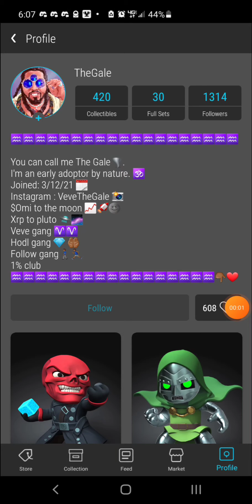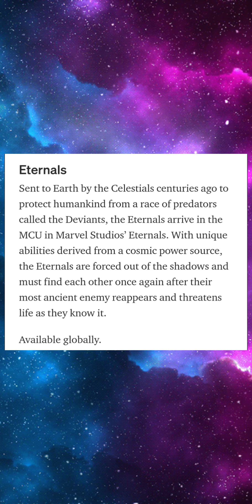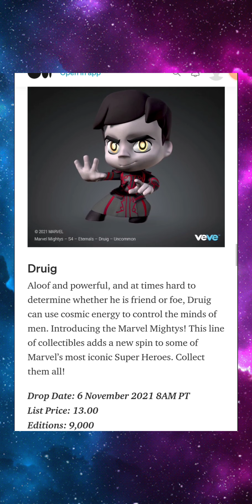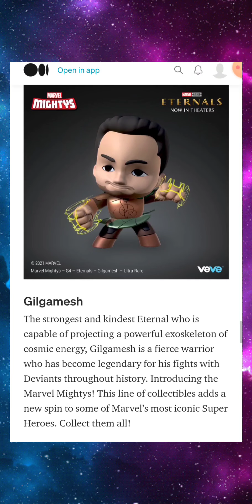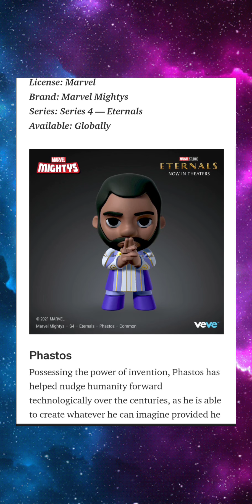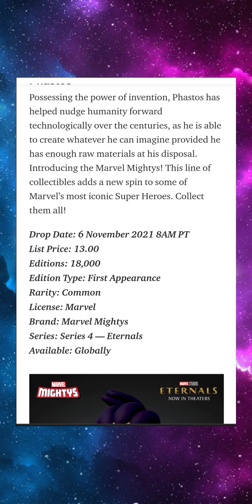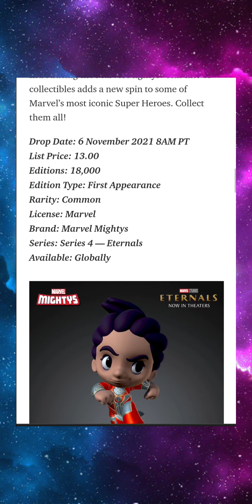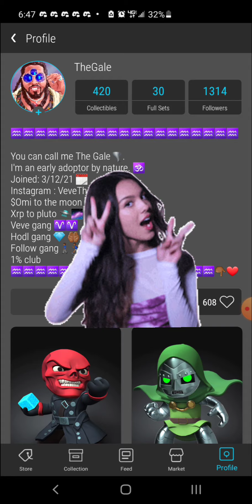The Eternals 💫 arrive on Veve... My Strategy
The first appearance of the Eternals! Details, along with my Thoughts on this drop!